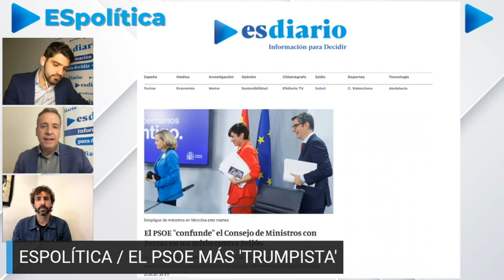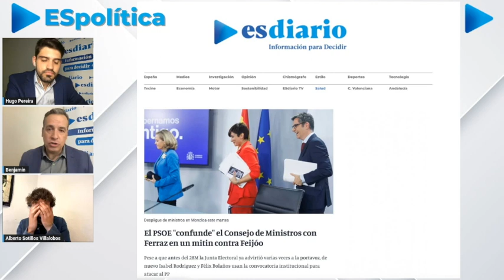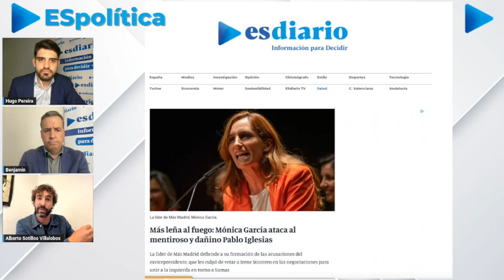ESpolítica / El Pedro Sánchez más ‘trumpista’ contra Feijóo: ¿conseguirá movilizar?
Tertulia de ESdiario con Hugo Pereira, Benjamín López y Alberto Sotillos.